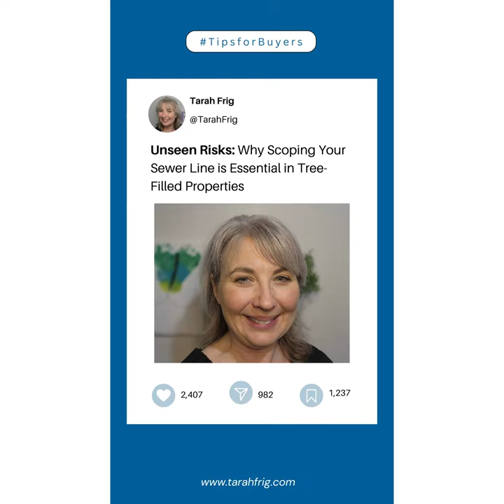Did you know that you can do this with your Sewer Line?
🌳💡 Dreaming of a home surrounded by lush greenery?
Don't let hidden surprises underground turn your dream into a nightmare! 🏡✨ Before you sign on the dotted line, consider getting your sewer line scoped, especially if your future yard is a mini forest. 🌲🔍

It’s all about protecting your investment from root damage and unforeseen maintenance costs. Because everything beneath up to the city line? That's on you. 🛠️

Unlock Your Dream Home Today! 🏡✨ Act now—your dream home awaits! 🗝️💖
🤔Thinking of Moving to Leduc, Alberta?

If this is your first time to this channel, and you want to know everything about Leduc and the surrounding areas, then subscribe▶ and tap the bell🛎 for notifications, so you can be the first to know about the current market in Leduc, Alberta

We get calls and emails every day from people just like you, looking for help on making their move to Leduc Alberta and we absolutely love it.😍  Whether you are moving in 9 days or 9 months, give us a call ☎, shoot us a text 📲, or send us an email 📨  so we can help you make a smooth move to Leduc Alberta. 😎

Best Schools: Black Gold School Division – Our Schools – Your Children – The Future
Home | St. Thomas Aquinas Roman Catholic Separate School Division (starcatholic.ab.ca)
More About Leduc: Leduc, Alberta - Wikipedia
Neighborhood data: City of Leduc Neighbourhood Map | City of Leduc